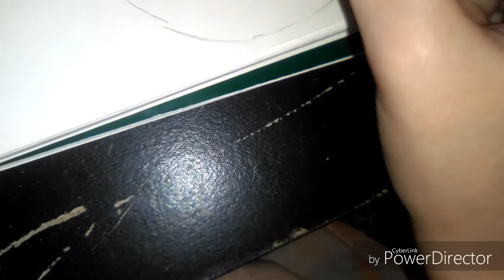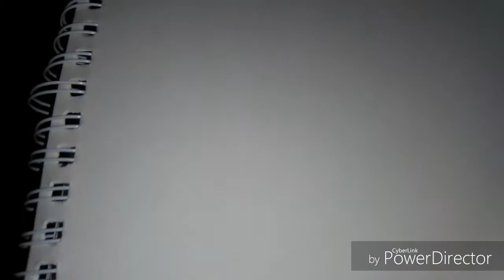DRAWING IDK XD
character by me

Song :  Otter pop nightcore